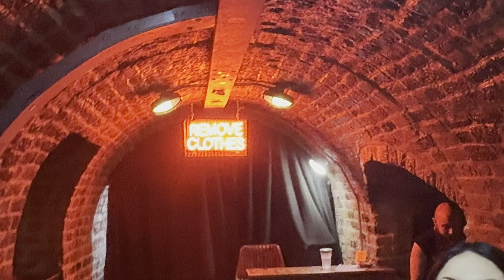Dystopian Sun | EBGB's Liverpool 2024 | Interview & More!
Last week we got a chance to sit down with Dystopian Sun before their EPIC set at EBGBS in Liverpool. This was their first show in Liverpool and what a show it was.

Dystopian Sun released an album earlier this year titled 'Ignite The Hatred' and have since played many shows around the UK. They have lots of cool things to announce over the next few months so make sure you're following them on socials. (Links below)

~𝑻𝒉𝒆 𝑨𝒍𝒕 𝑪𝒐𝒖𝒑𝒍𝒆

Other Mentions:

Podcast with Coop from The Spoken Metal Show